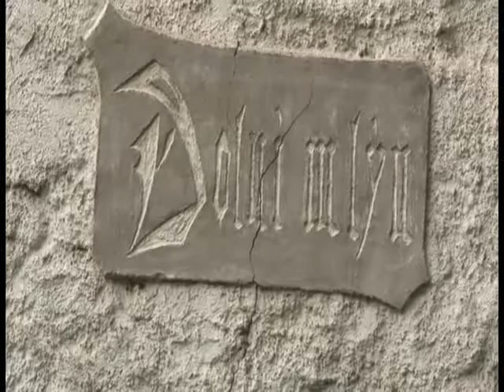Knolluv mlýn - Kédová - 7.9.2014